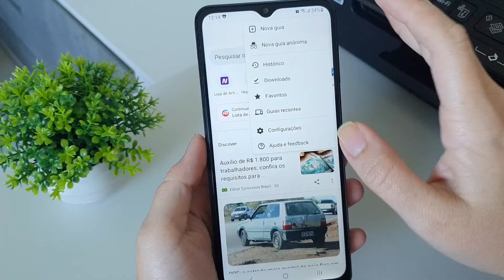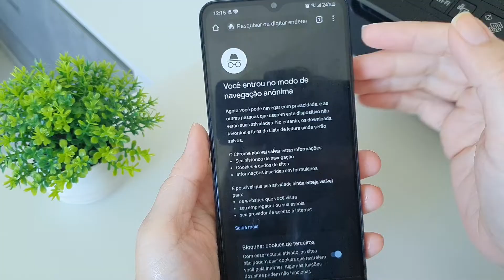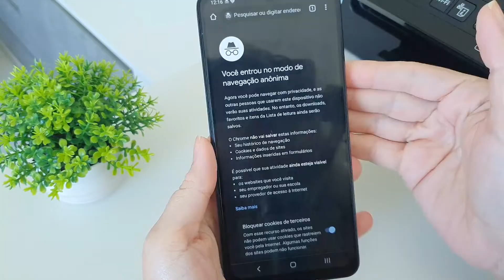COMO ABRIR GUIA ANÔNIMA no GOOGLE CHROME no CELULAR 😱 PASSO A PASSO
Veja agora neste vídeo como você pode abrir janelas anônimas no navegador Google Chrome para tá usando no seu celular, notebook e pc sem deixar dados, cokies, absolutamente nada armazenado.
Se você ainda não sabe como usar o app do Google Chrome no modo anônimo, veja neste tutorial pois ensinamos todo o passo para você utilizar da maneira que você quer.

Além disso, mostraremos que a única coisa que ficará armazenado utilizado o modo anônimo, janelas anônimas, guias anônimas no navegador google chrome tanto por celular, notebook, ou pc. São os downloads que ficarão salvos no armazenamento.

Fora isso, dados nenhum serão salvos, você pode navegar sem deixar rastros, com a guia anônima do google Chrome e ter mais privacidade no seu celular.